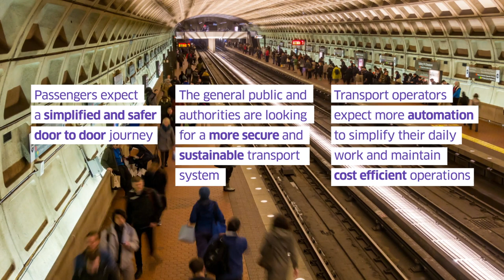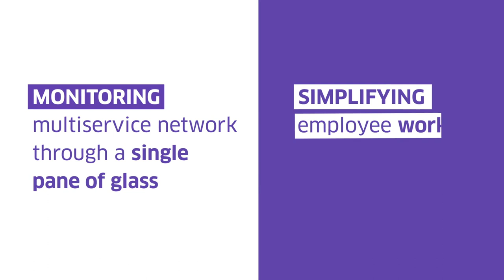Discover the future of Transportation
Digital innovation is profoundly changing the transport sector, making it safer and more environmentally sustainable. ALE offers the high-performance technology needed to support this transformation.